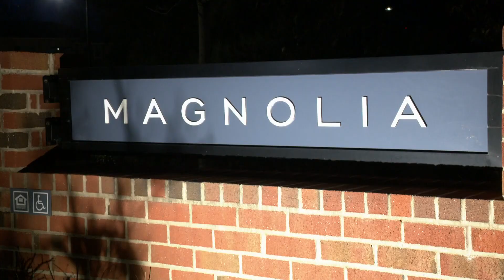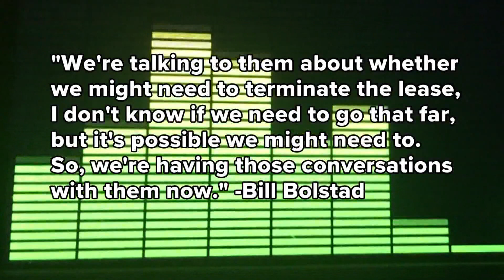Residents to be able to gather belongings after flooding at Magnolia Senior Apartments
Three weeks after more than 80 elderly residents were displaced from Magnolia Senior Apartments, they’ll finally get to go inside their homes to get their belongings.

Residents have been pleading to get inside their homes here for weeks, but management said it wasn’t safe to do so. Starting Tuesday, they’ll finally get to grab their things and assess the damage.

"I don’t have any clothes, so I have to buy socks, a hairbrush, everything," resident Denise Watson shared with WCNC Charlotte.

After a pipe burst on Christmas Day, residents worry a lot of their stuff is ruined but they won’t know the extent of water damage until they get inside.

“My hope tomorrow is that my things will be salvageable,” Watson shared.